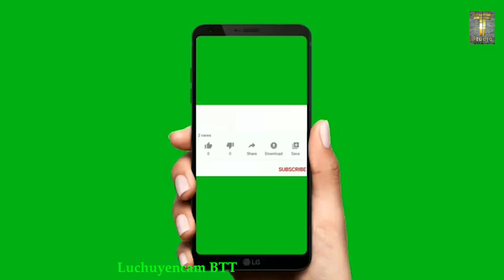Cách pha trộn ngọt ngào giữa Đoản Khúc Lam Giang và Phi Vân Điệp Khúc | Luchuyencam BTT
- Các chú bộ đội quá trẻ luôn , mà sao đờn hay dữ vậy : Lý Trị An - Lý Đêm Trăng